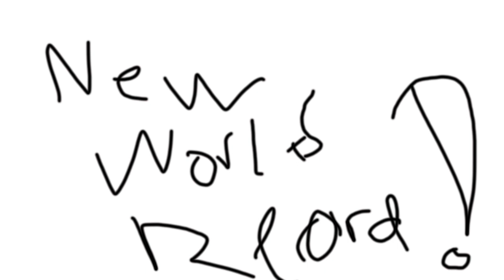Speedrunning Minecraft, But I Have Dream's Luck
This video is just satire and for fun, don't take it too seriously. No Dream or cheating drama in the comments, please.

In this video, I display my Minecraft speedrunning skills by trying to beat Minecraft as quickly as possible. There is just one catch though, I have Dream's speedrunning luck. It's common knowledge that Dream's speedrun luck is absolutely insane. Some have even gone as far as to say it's impossibly high! And with that luck on my side I am attempting to get a world record pace Minecraft speedrun. Will I accomplish my goal? I'd say there's about a 1/7.5 trillion chance I do, but you'll have to watch to found out.

If you guys liked the video, let me know! I might be doing more satire content like this in the future